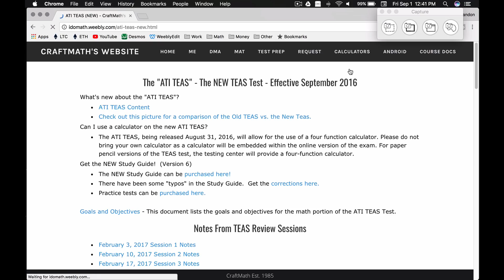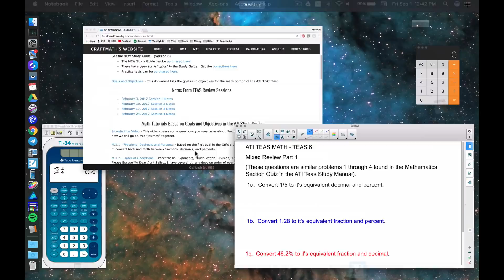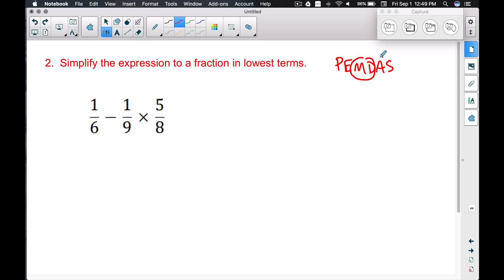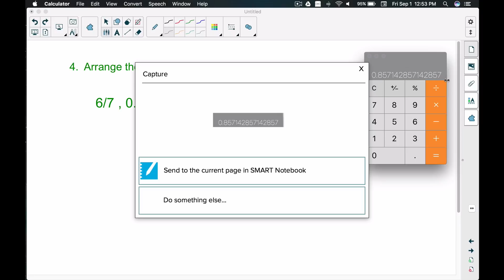ATI TEAS 6 - MATH - Mixed Review - Part 1 - More Fractions, Decimals and Percents